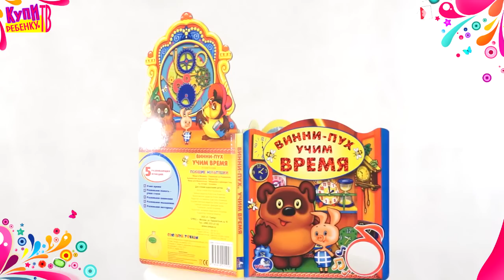Винни Пух Книга Учим время 15046)